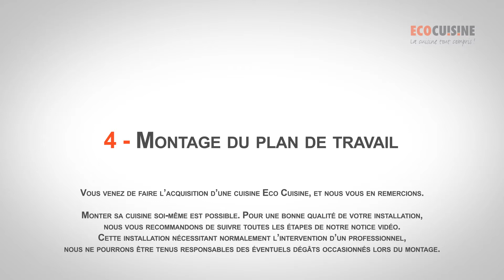Monter sa cuisine soi-même, étape 4 : le plan de travail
Quatrième étape du montage de votre cuisine Ecocuisine: le plan de travail